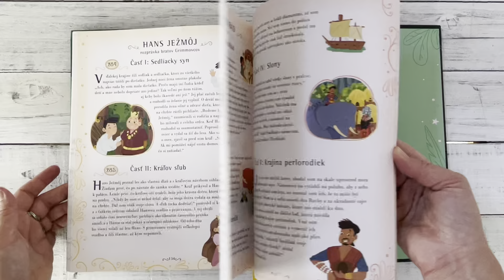365 rozprávok pred spaním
Krásna kolekcia nesmrteľných príbehov pre deti: klasické rozprávky, ľudové príbehy, legendy a mýty z celého sveta môžete čítať deťom pred spaním po celý rok.
Krásna kolekcia nesmrteľných príbehov pre deti: klasické rozprávky, tradičné ľudové príbehy, legendy a mýty z celého sveta môžete čítať deťom pred spaním po celý rok. Vychutnajte si spoločné čítanie v postieľke s jedným z nezabudnuteľných príbehov, ako je ten o Petrovi Panovi, Snehulienke alebo o Perníčkovi. Na každý deň vychádza jedna rozprávka, a tak sa budete mať celý rok na čo tešiť a prežijete so svojimi deťmi krásne rodinné chvíle.